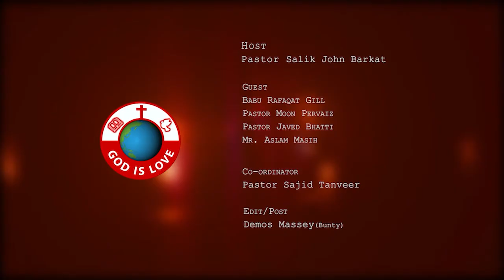God Is Love || Episode 80 || Pastor Salik John Barkat || Jaranwala Special 3 || Barkat Tv Official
God Is Love || Episode 77 || Pastor Salik John Barkat || Barkat Tv Official

Guests:
Babu Rafaqat Gill
Pastor Moon Perviaz
Pastor Javed Bhatti
Mr. aslam Masih

Edit/Post :
Demos Massey

Animation/Graphics
Gabrial Osteen

Production:
BARKAT  TV

Social Media Manager:
Samroon Yousaf
Jasoon Yousaf

Click the link below to LIKE our Facebook Page where you can watch the LIVE FACEBOOK STREAMING of our
Thursday Evangelistic & Healing Meeting @ Summer 6:00pm and Winter 5:30pm